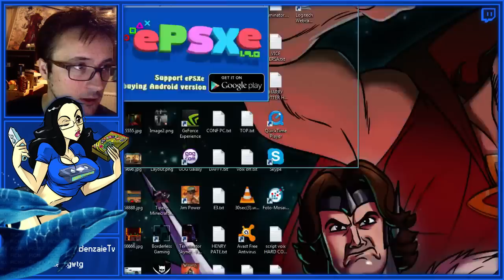Chacun son Chemin - Star Wars Episode I #14 - Benzaie Live